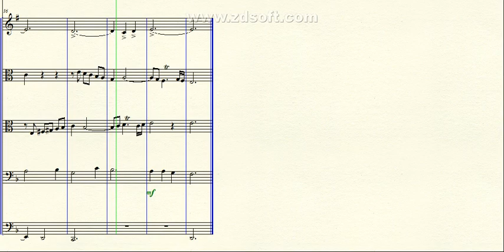DOK 5.5 - Estudo contrapontístico para Metais (Dm) - Lento